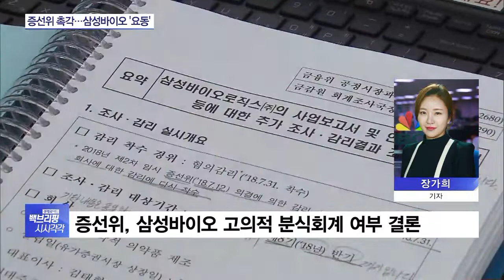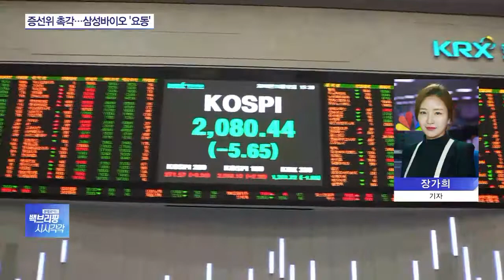증선위 결론 앞두고 삼성바이오 주가 ‘요동’…한때 9% 급등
어제(12일) 삼성바이오로직스 주가는 하루만에 22% 폭락하면서 시가총액 5조4천억원이 사라졌습니다.

고의적 분식회계 의혹에 대한 금융당국의 최종 결론이 임박해 오면서 우려감이 증폭됐기 때문입니다.

취재기자 연결해 관련 내용 알아보겠습니다.

장가희 기자, 먼저 내일(14일) 열리는 삼성바이오로직스 감리 증선위 전망 어떤가요?

네, 금융위원회 산하 증권선물위원회가 내일 삼성바이오로직스의 분식회계 의혹에 대해 최종 결론을 내립니다.

삼성바이오로직스는 자회사 삼성바이오에피스를 지난 2015년 종속회사에서 관계회사로 변경하는 과정에서 주식 가치를 부풀리기 위한 고의적인 분식회계 의혹을 받고 있습니다.

지난 7월 증선위가 2대 주주인 바이오젠이 보유한 콜옵션을 공시 누락한 데 대한 고의성을 인정한 바 있습니다.

이번에 금융감독원 감리의 핵심 지적 사항인 회계처리 변경에 대해서도 고의성을 인정할 지가 가장 큰 주목을 받고 있습니다.